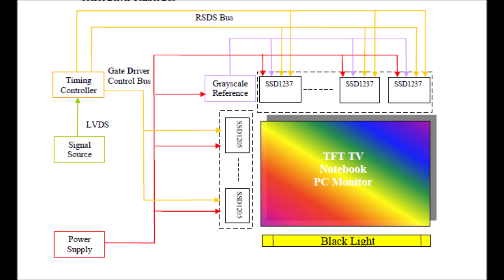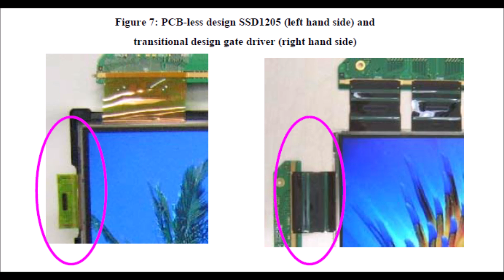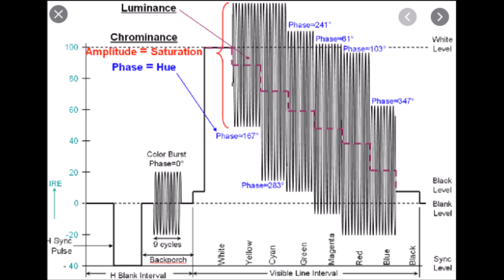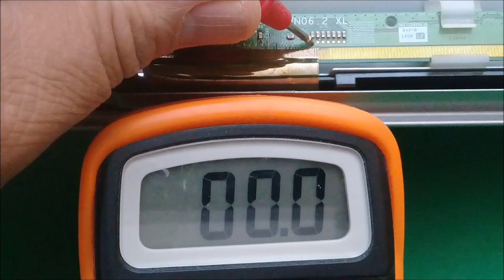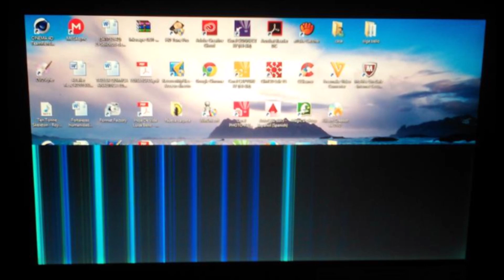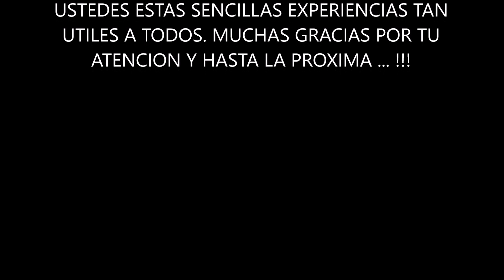COMO PROBAR EL PANEL LCD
El panel, display  o pantalla lcd es el ultimo segmento del proceso de vídeo en un televisor de la nueva generación que integra las regletas tft unidas al panel y que en ocasiones integran también el modulo t-con. Hoy veremos tres pasos para su revisión y descarte de fallas.